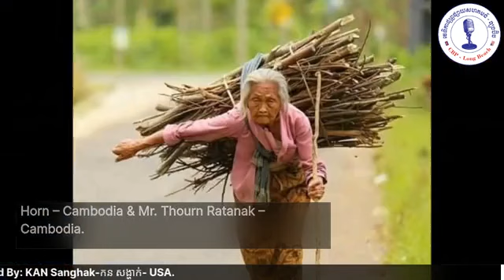ព្រហ្មលិខិត - Guests: Mr. Ken Horn – Cambodia & Mr. Thourn Ratanak – Cambodia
Topic: ប្រធានបទ អំពី ៖ "ព្រហ្មលិខិត”
Guests: Mr. Ken Horn – Cambodia & Mr. Thourn Ratanak – Cambodia.